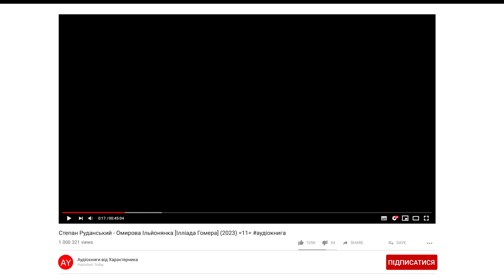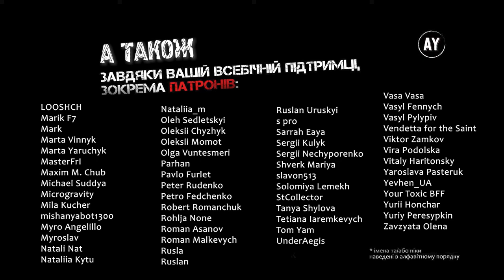Степан Руданський - Омирова Ільйонянка [Ілліада Гомера] (2023) =11=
🎵 Пісня 11.  Храбрість Гамемнона 🎵